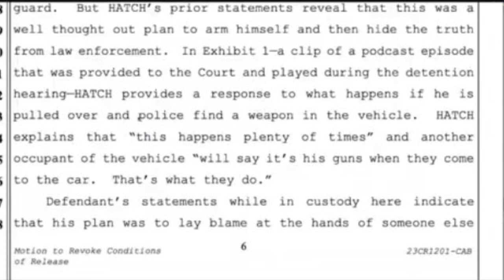Proof Feds Used Mathhoffa Interview To Deny His Bond